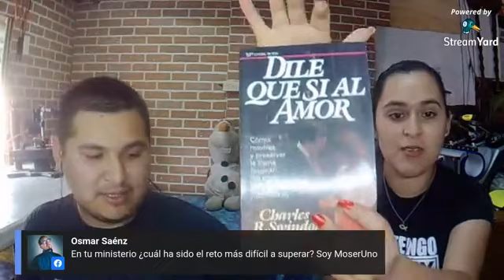Entrevista a G low lunes 1 junio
Eventos Cristianos Baja

g_low_rap